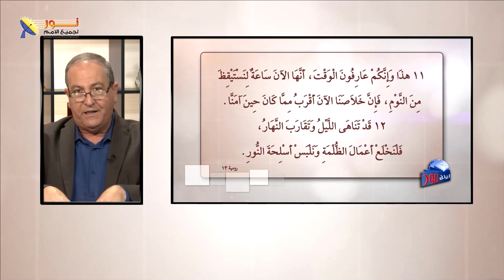هل نعيش في الأزمنة الأخيرة؟ علامات لا يمكن تجاهلها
علامات الأزمنة الأخيرة بحسب كلمة الله

🟩هل تشعر بأن العالم يتغير بسرعة؟ هل تساءلت يومًا عن معنى الأحداث الجارية؟ في هذا الفيديو، سنستكشف معًا العلامات التي ذكرها الكتاب المقدس والتي تدل على اقتراب مجيء المسيح. سنقارن بين الإيمان الحقيقي والإيمان الزائف، وسنعرف كيف نحمي أنفسنا من الخداع الروحي.

🟩 خطوط عريضة تلخص الموضوع:
🔸علامات الأزمنة الأخيرة: شرح تفصيلي لبعض العلامات التي ذكرها الكتاب المقدس والتي تدل على اقتراب مجيء المسيح.
🔸التناقض بين الإيمان والأعمال: التركيز على أهمية أن يكون الإيمان مصحوبًا بأعمال صالحة، وأن الظاهر الديني لا يكفي.
🔸تحذير من الارتداد: تحذير المؤمنين من الابتعاد عن الإيمان الحقيقي والتأثر بالعالم المحيط.

❓ما هي العلامات التي ترونها في العالم اليوم والتي تدل على اقتراب مجيء المسيح؟

📌يمكنك التواصل معنا بصورة شخصية عن طريق رسائل الواتساب👇
WhatsApp الواتساب:    🆆🅷🅰🆃🆂🅰🅿🅿